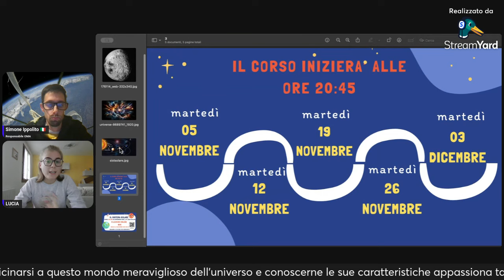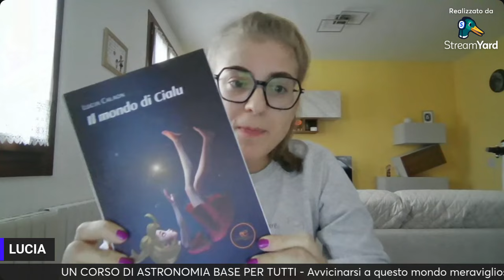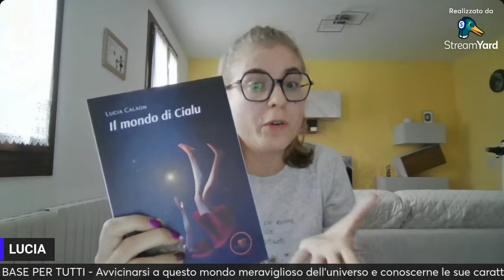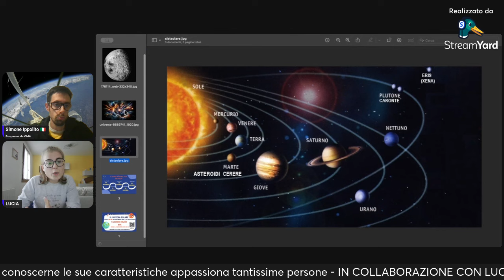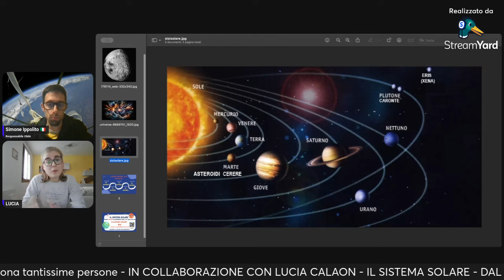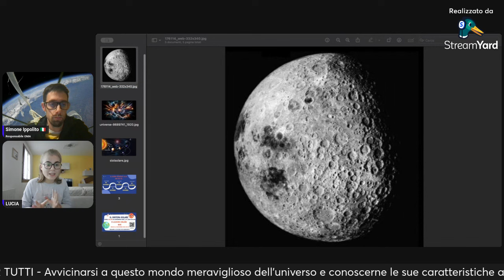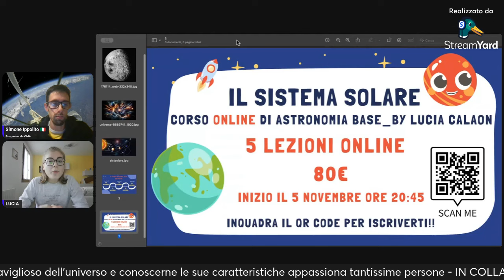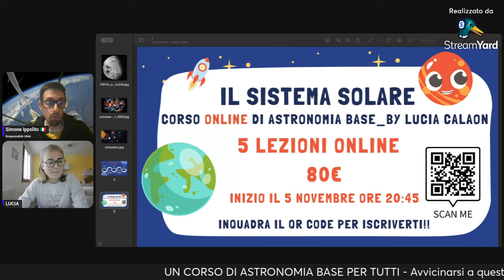🔭 CORSO DI ASTRONOMIA BASE CON LUCIA CALAON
Vi presento questo progetto importante che prenderà il via il 5 di novembre 2024 in modalità online -
Un corso di astronomia base di 5 lezioni adatto a tutti.